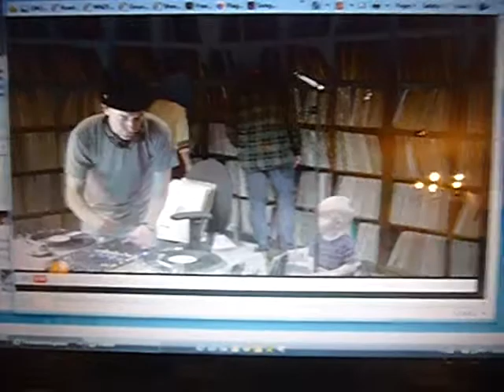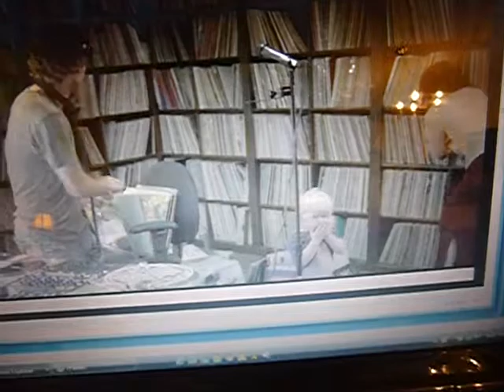REAL dancing baby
from 12-12-12 from Boiler Room - he really gets down at 1:48 - so cute!  I didn't know how to capture it so I recorded it off the screen.  How adorable is this toddler?